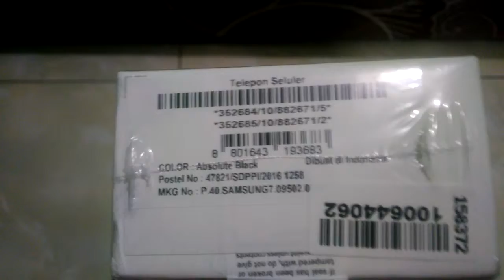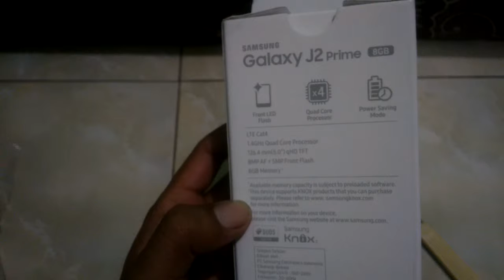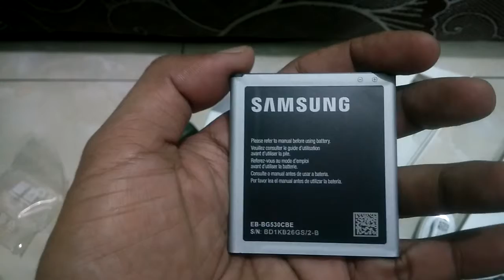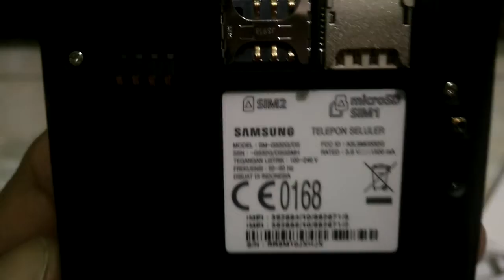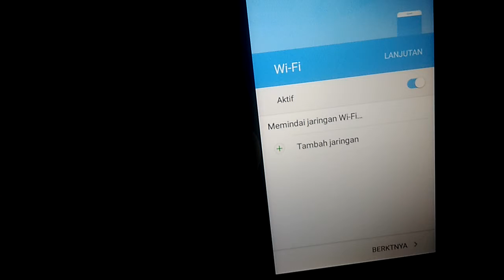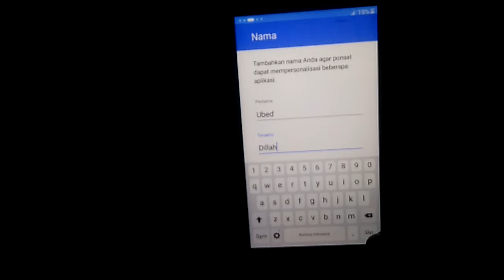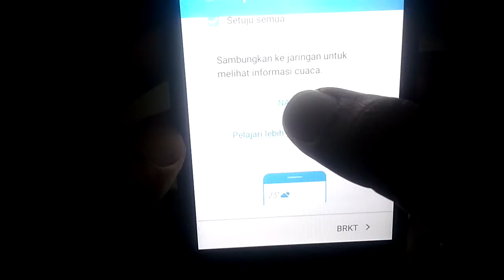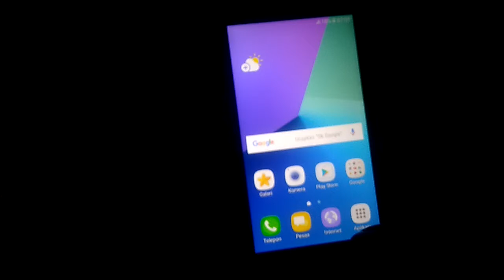Hp Android Samsung Terlaris dan Termurah 2019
Untuk saat ini Hp termurah dan terlaris adalah J2 Prime